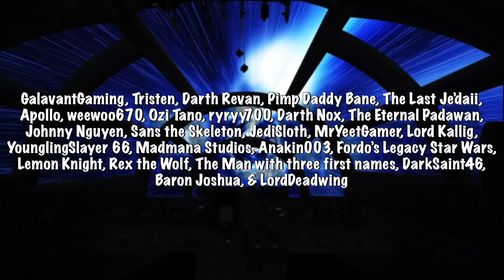What If Darth Vader Cloned Padme Amidala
Darth Vader's struggles in the first few years of becoming Vader led him to question his actions. What if that line of questioning brought him to cloning his wife? Would he be able to clone her successfully and get what he wanted? Or would his efforts be in vain for someone who only resembled the appearance of Padme Amidala?